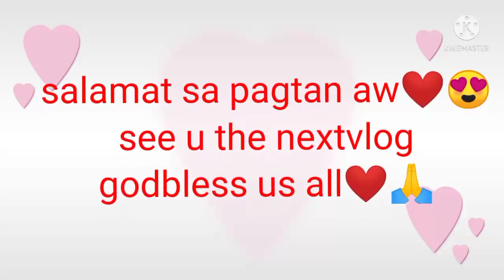grabeng goowa naho ni florame boholana ug ni terry burst/nalooy kung ate alits/jejen burst vlog